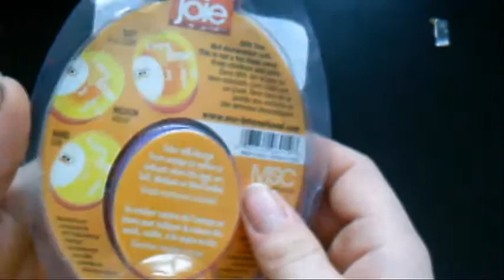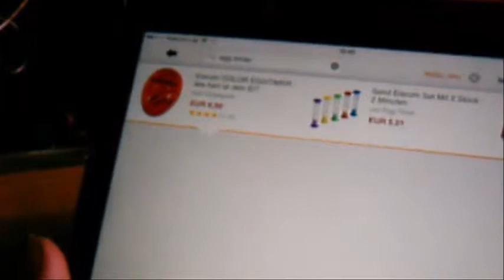EGG Timer "Deutsch"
das most man in wasser danh sehst du wen es fertig ist.
amazon agg timer